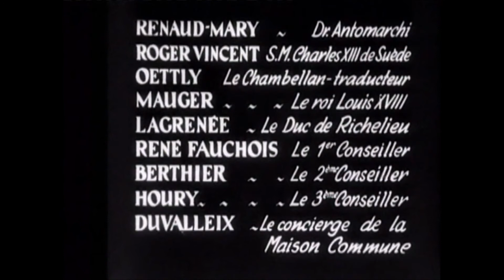1941 LE DESTIN FABULEUX DE DESIREE CLARY